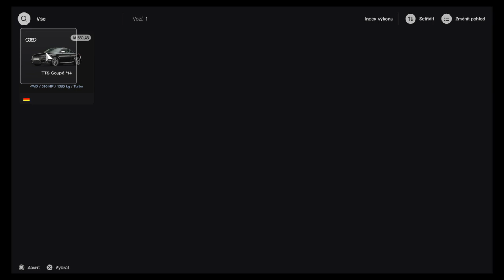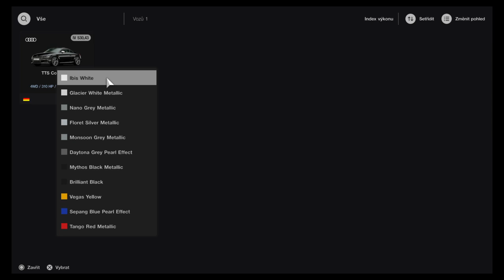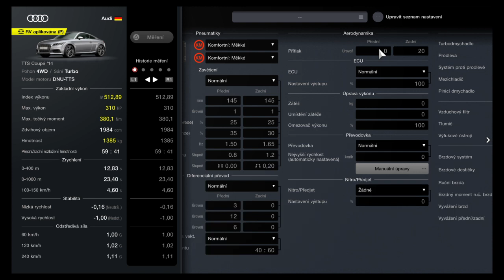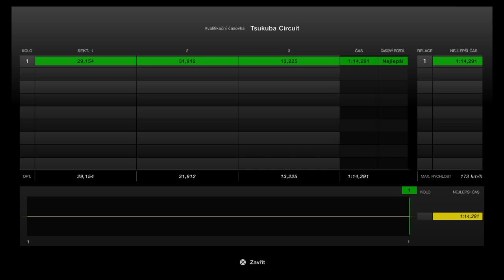Gran Turismo™ 7_20230609070859